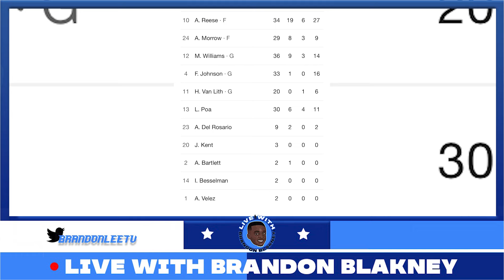CAN SOUTH CAROLINA KEEP ASHLYN WATKINS ON BENCH? DID HAILEY VAN LITH LOSE HER STARTING PG SPOT??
There could be some shakeups in the starting lineups for South Carolina and LSU!